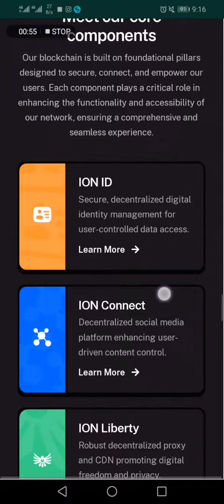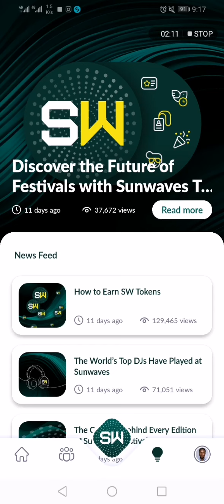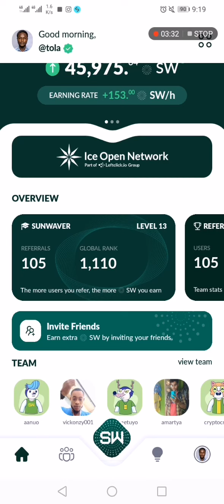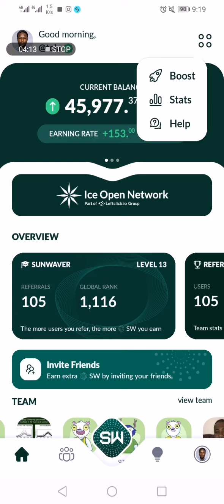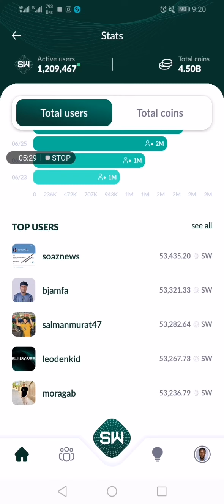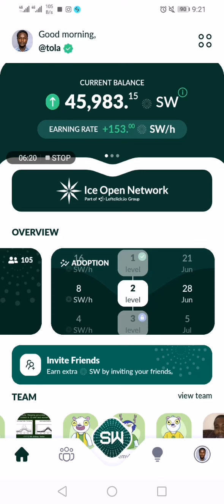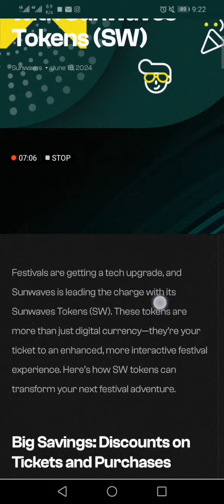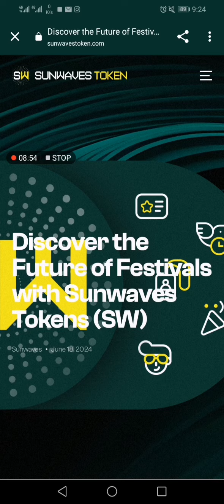Sunwaves Token Mining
things to know About sunwaves Token Mining, how to mine sunwaves Token,